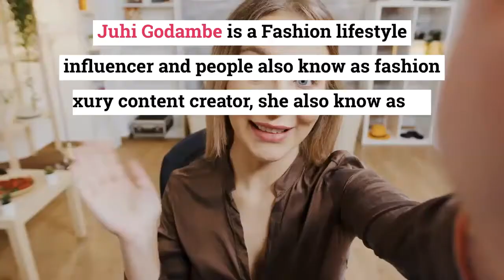Juhi Godambe Bio Facts Family Age (Dynamic Blog )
Juhi Godambe is a Fashion lifestyle influencer and people also know as fashion luxury content creator,

she also know as blogger and she is Founder of Arabellaa, if you don't know about the arabellaa so, The Arabella is a Brand for girls that is established by Juhi Godambe in 2015 juhi is also worked with there father as  fashion hair & makeup artist

Facebook.com/dynamiceventsofficial